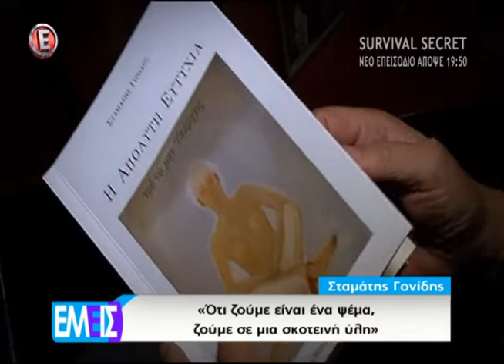Peoplegreece.com-Ο Σταμάτης Γονίδης στο Εμείς